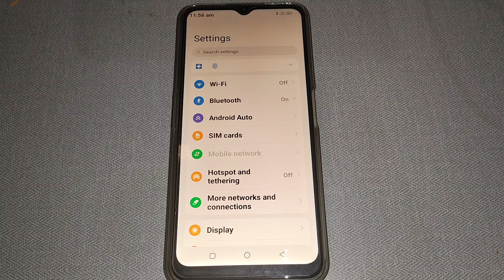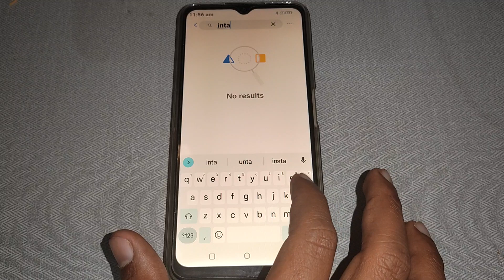how to on off new massage bright screen option Moto E20, Moto E20 intelligent assistant setting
how to change color inversion | fix notification panel not sliding down | unable to pull down notification bar android | adjust phone screen colors | moto e 2020 hidden features | motorola moto e 2020 | notification bar not coming down | moto e 2020 tips and tricks | home screen | moto e7 tips and tricks | android drop down menu not working | android pull down menu not working | screen colors | moto e 2020 | changed colors on phone | inverted screen | moto g5 plus | hidden features